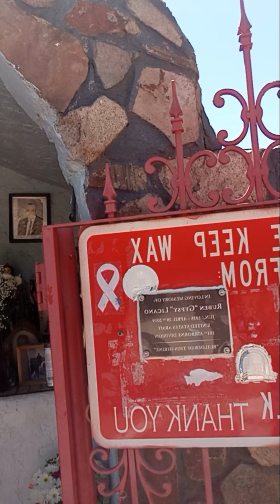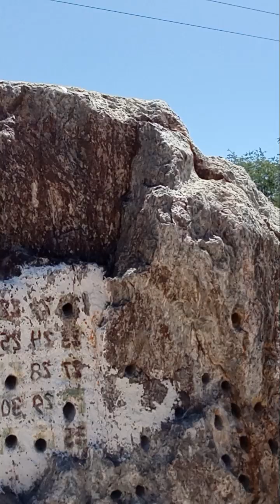Entering Miami, Arizona